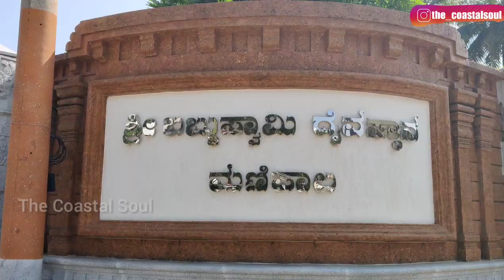Shri Babbuswami Daivasthana Vaarshika Harake Seve | Manipal | 2021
Hey everyone ❤️
*Do comment in the comments section

Untill we meet in the next video